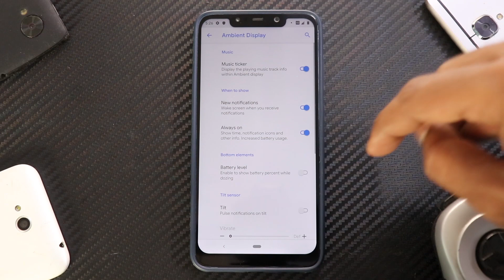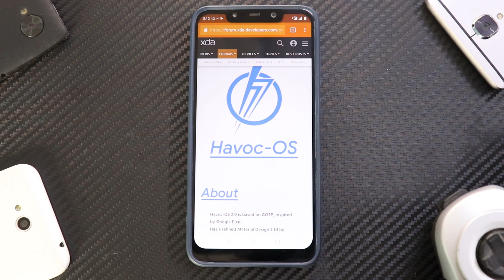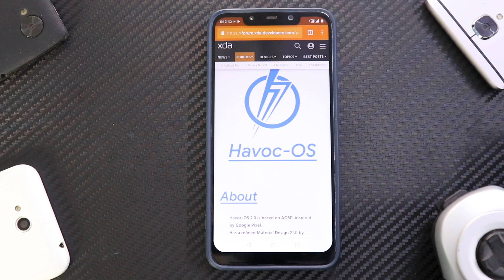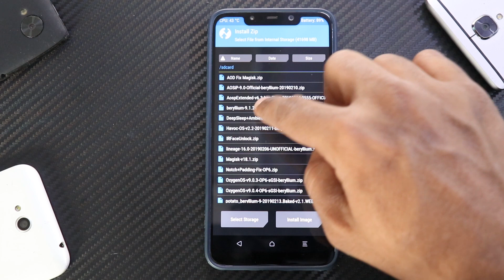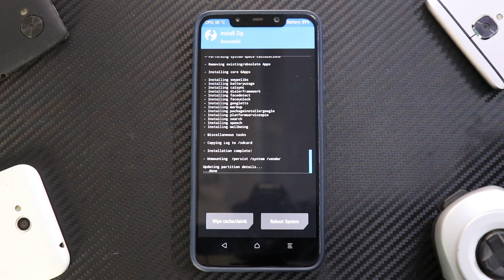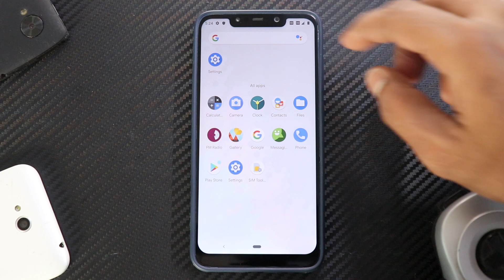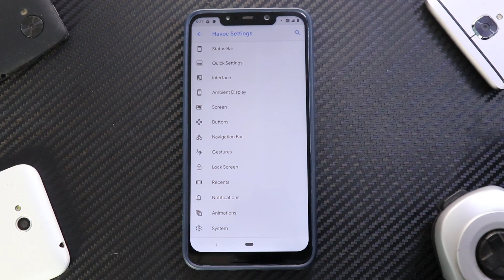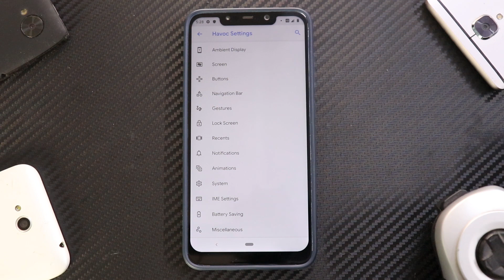How To Install HAVOC OS Stable On Pocophone F1 | Easiest Method | Smartphone2torials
Here's a super easy way to install HAVOC OS on your Pocophone F1.

Click the below mentioned link to enter & stand a chance of winning the stunning Asus Zenfone Max M2 worth 9999.

1 lucky winner gets a Zenfone Max M2
To be eligible :
Once we touch 10000 subscribers the phone will be ordered and you will see videos on that phone on our channel
In the 10th video for the Zenfone Max M2 the winner will be announced
It will be a brand new phone and will only be used in the studio for making videos.
The winner gets to choose which custom rom they want.